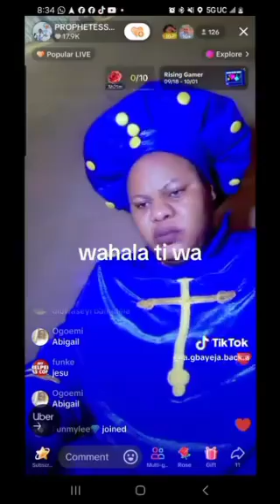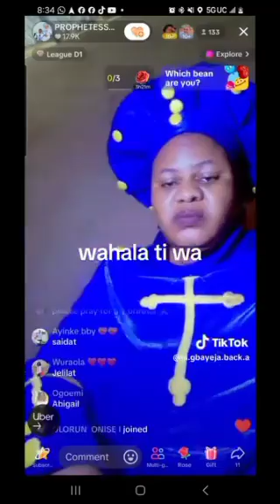Malaika to gara leleyi o